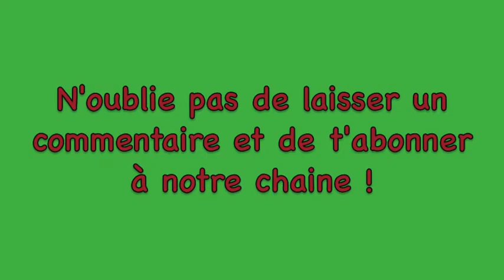Trotinette Freestyle-Paul.W edit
Vidéo spéciale édit de Paul.W au skate park de Waterloo (The Board Shop) !